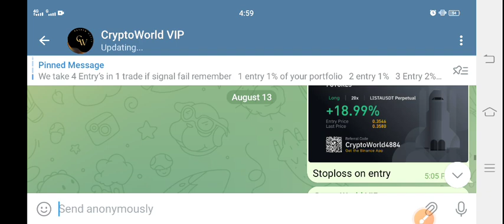Lunc News Today! Terra Classic Lunc Price Prediction Today